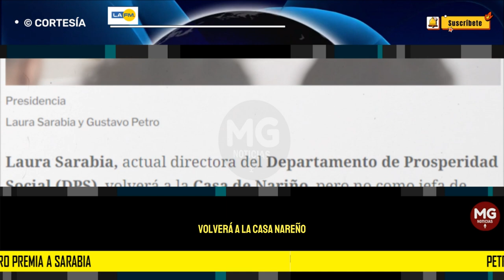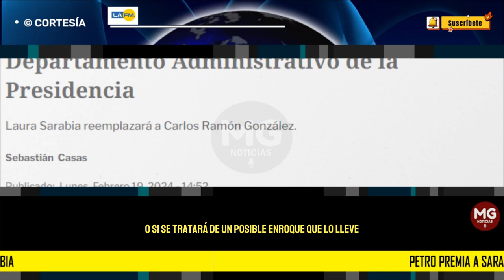🔸 PETRO PREMIA A SARABIA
Laura Sarabia será la nueva directora del Departamento Administrativo de la Presidencia
Laura Sarabia reemplazará a Carlos Ramón González.
LA FM